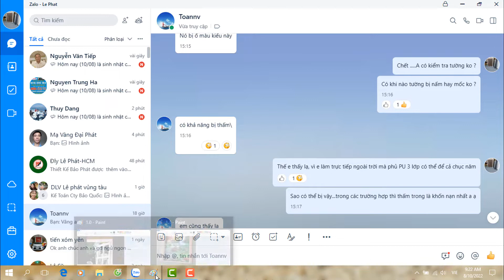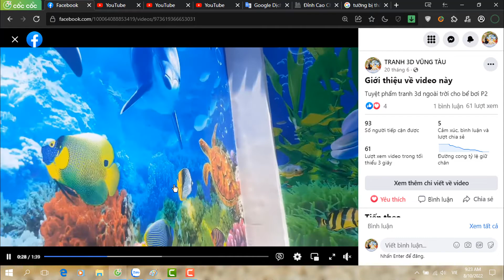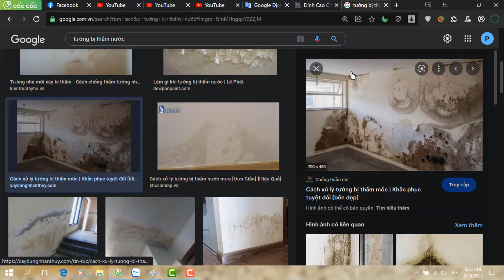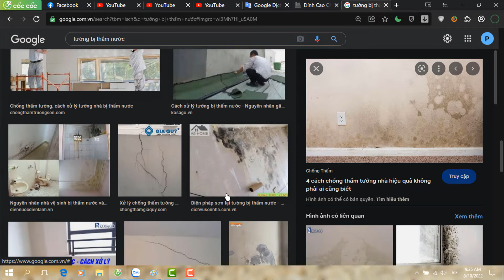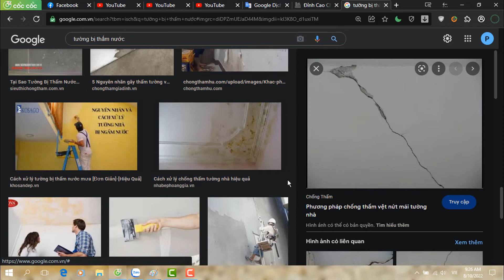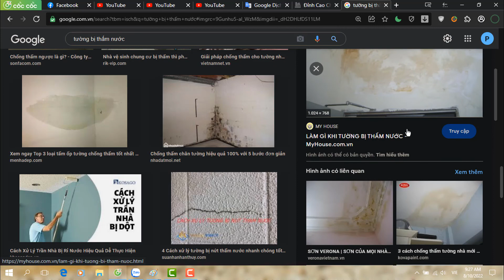TƯỜNG NHƯ NÀY KHÔNG NÊN LÀM TRANH DÁN TƯỜNG 3D !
TRANH DÁN TƯỜNG LÀ MỘT GIẢI PHÁP TUYỆT VỜI ĐỂ LỘT XÁC KHÔNG GIAN SỐNG CỦA BẠN. Tuy nhiên, không phải tường nào cũng có thể làm đẹp bằng cách dán tranh dán tường 3d.
Như mọi loại thi công trang trí nội thất khác , tranh dán tường 3d cũng có những yêu cầu khá cụ thể về bề mặt thi công . Bề mặt dán tranh 3d cần phẳng , nhẵn , chắc chắn , đồng màu và nhất là không bị thấm , mốc !